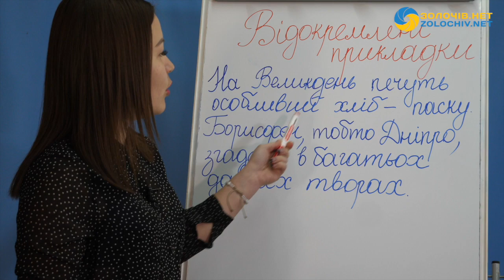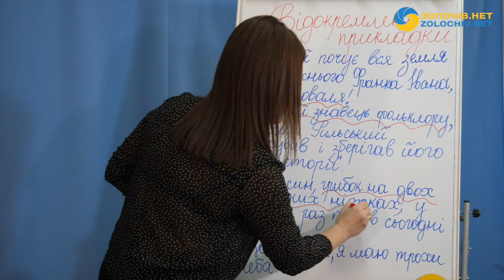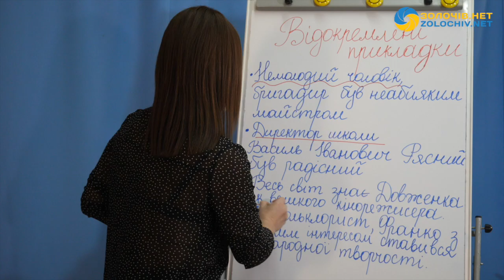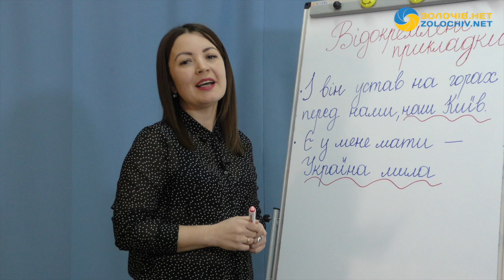Відеоурок української мови для 8 класу: "Відокремлені прикладки"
Відеоурок дистанційного навчання з української мови для учнів 8 класу.
Тема уроку: Відокремлені прикладки.
Вчитель: Наталія Гевко.